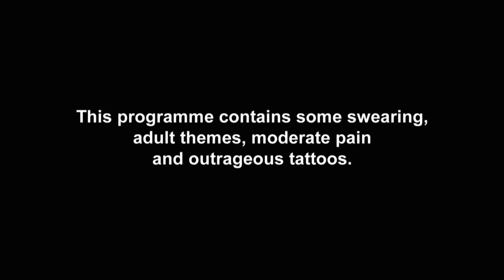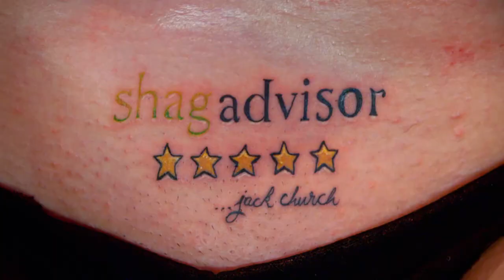"The One Thing I'd Never Want To Be Tattooed On My Body!" | Friend Tattoos | Just Tattoo Of Us 4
This tattoo might give Harriet a five-star rating, but will it make it hard for her to get a future boyfriend? It is the one thing Harriet didn't want to be tattooed on her body!